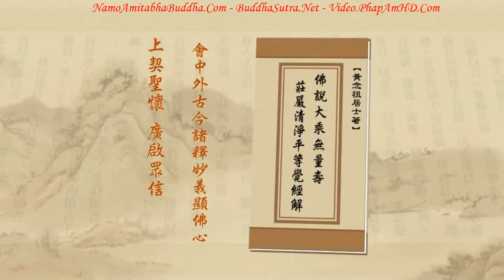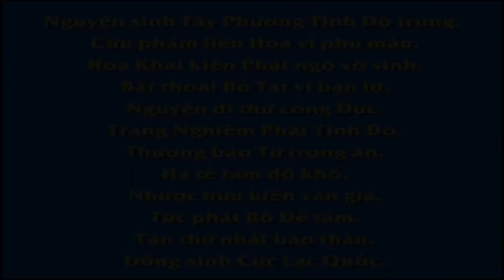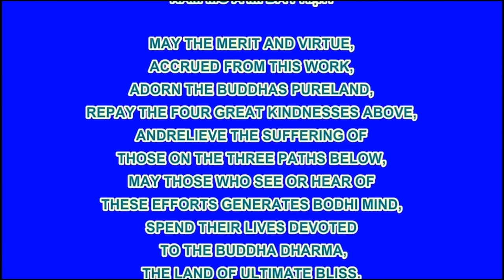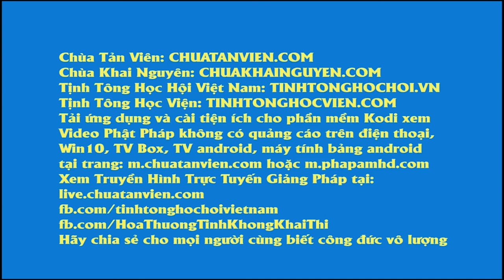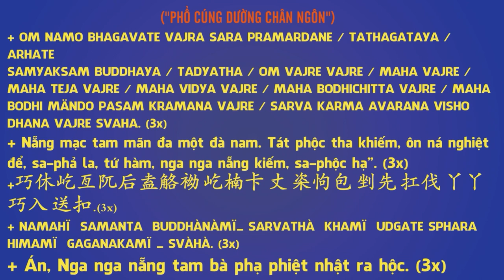TẬP 165, Phật A Di Đà Có Tâm Gia Trì Chúng Ta Không, Tịnh Độ Đại Kinh Giải Diễn Nghĩa, Diệu Âm